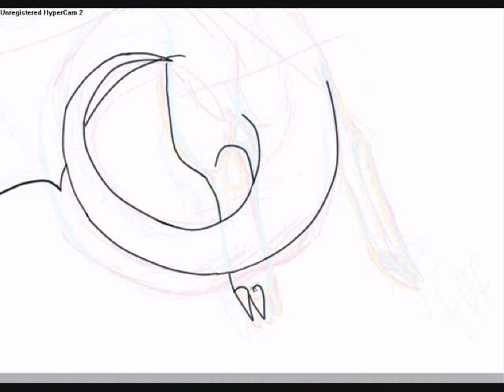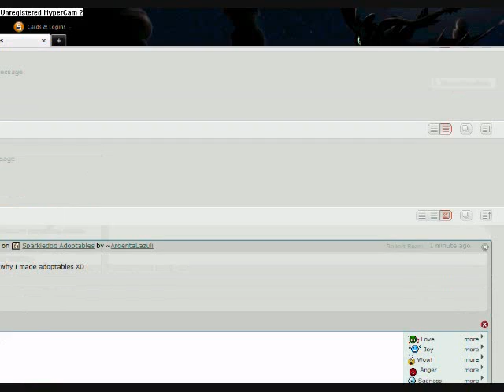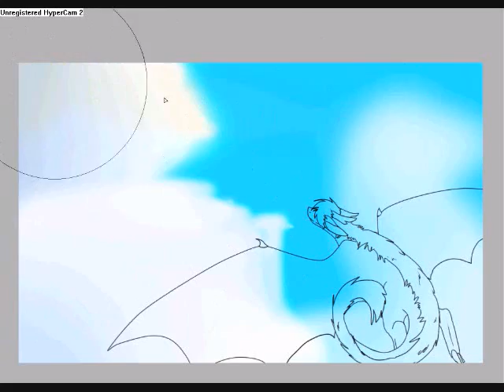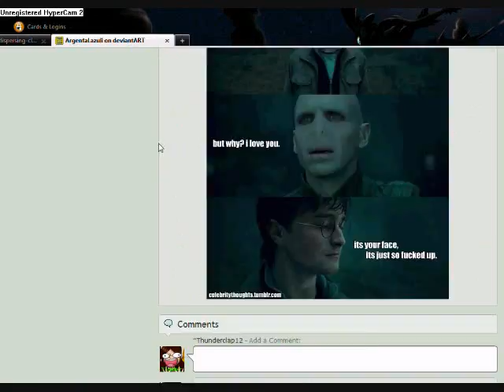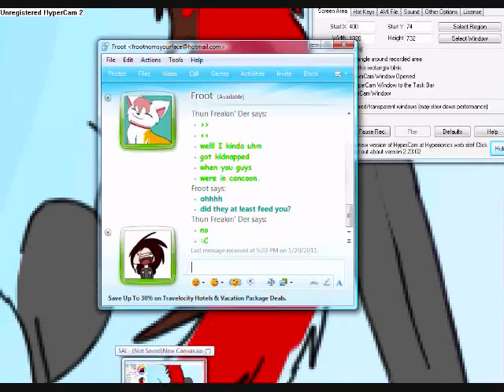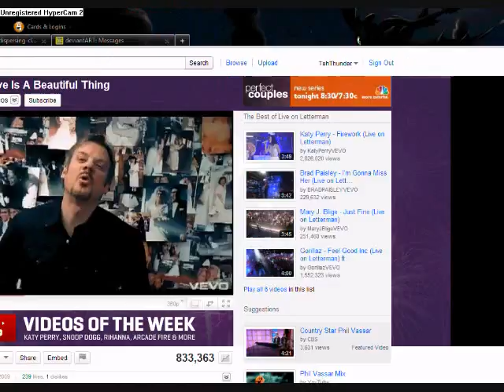Speedpaint - Live Like We're Dying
n____n